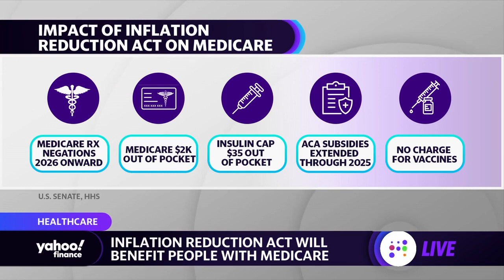Medicare enrollees to see Inflation Reduction Act benefits ‘very soon,’ health official says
Department of Health and Human Services CMS Administrator Chiquita Brooks-LaSure discusses the impact of the Inflation Reduction Act on Medicaid and Medicare, health care costs, and the law’s benefits.